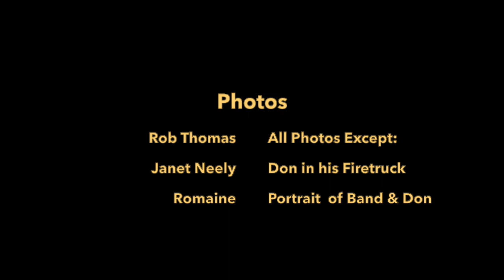Royal Society Jazz Orchestra - Live - Don Neely Sings "Just Like A Melody Out Of The Sky." 1920s.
Live performance of the Royal Society Jazz Orchestra at a really fun backyard party with dancing in Oakland, CA, in 1983. Don Neely sings a charming 1920s song, "Just Like A Melody Out Of The Sky."  From the RSJO Archives. See what we were like back then!